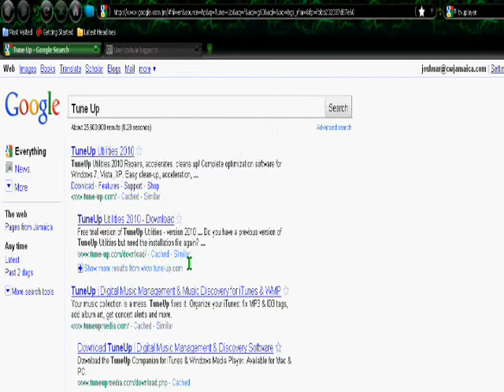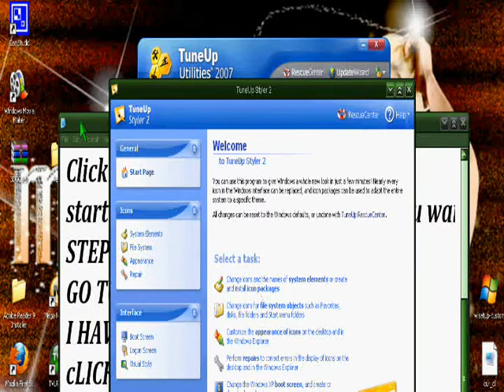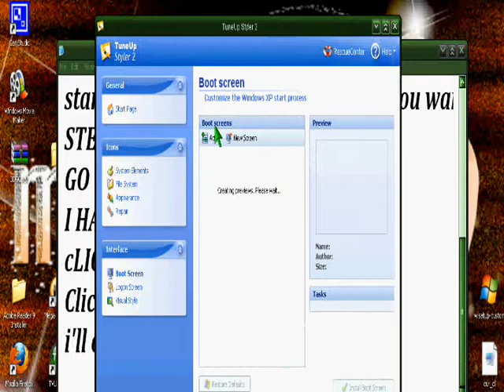How to change Windows xp's Boot Screen and Log on Screen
how to change windows boot and log on screen and windows themes easy.
This video will teach you how to change your laptop or computer's Boot Screen Log on Screen and icons. Very simple.

Song: i Walk Alone - Saliva